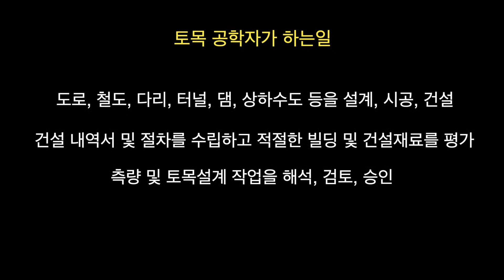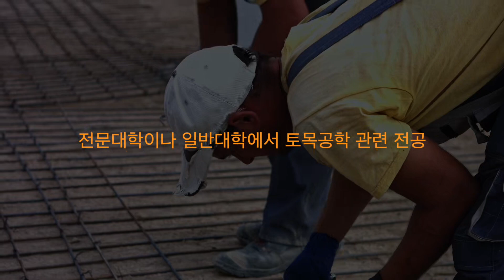토목공학 기술자는 어떤일을 할까?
토목공학을 전공하면 어떤일을 하는지?
교량, 도로, 터널, 댐, 하천, 비행장, 항만, 옹벽, 호수,  저수지, 공원, 지하차도, 지하처르 철도 등 다양한 분야의 설계 시공을 합니다.
마이스터고등학교에서 토목, 측지, 공간정보 등 학과를 졸업하던가
대학에서 토목공학, 인프라, 건설 등을 전공하여 학사를 취득하던가
대학원에서 토질, 구조, 수리 등을 전공하고, 산업기사 기사 자격증을 취득해야 합니다.
그런 후 일정기간이 지나서 기술사 자격증을 취득해서 전문 기술자가 됩니다.
대학원에서 석사 박사를 졸업하고, 연구소 대학 등으로 진로를 선택하기도 합니다.
토목공학은 대규모로 민간이 시행하기가 힘들어 대부분 국가나 지방정부에서 발주를 하고, 민간회사가 설계 시공을 하는 구조입니다.